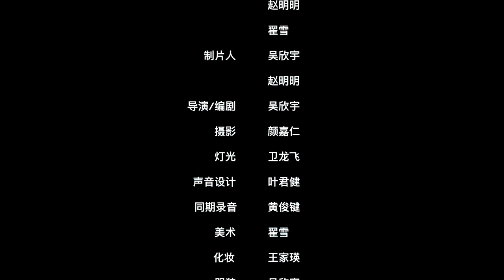Romantic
a little experiment by students in Zhejiang University of Media and Communication,learnt from Hitchcock